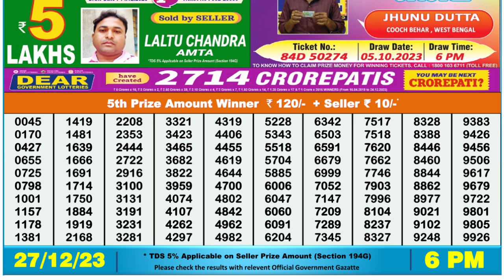Nagaland Lottery Sambad Live 6pm 27.12.23